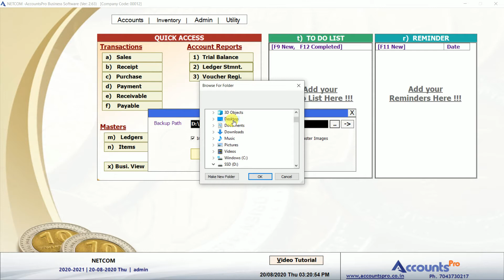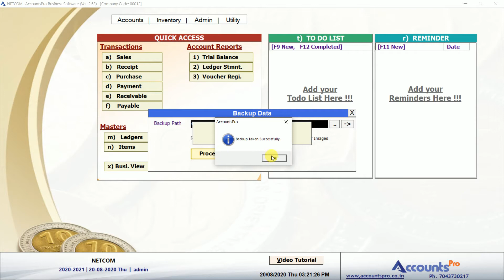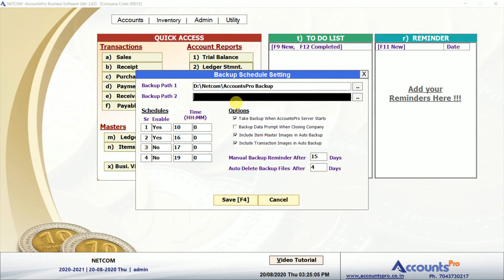#1013 How to Take Backup/ Set Schedule Backup in AccountsPro Software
Learn How to Take Backup/ Set Schedule Backup in AccountsPro Software